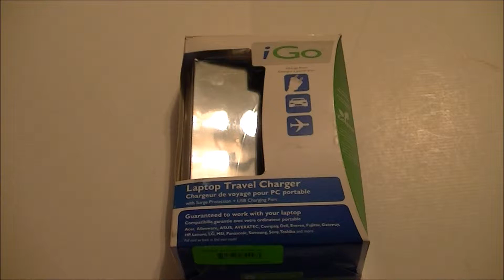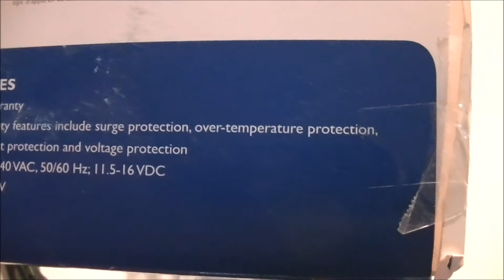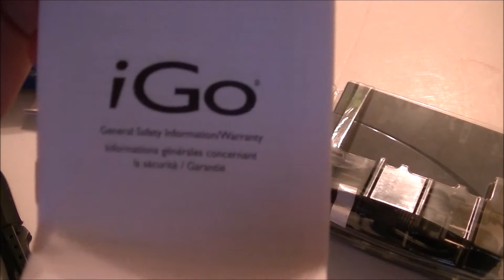IGO Portable Laptop Charger Unboxing